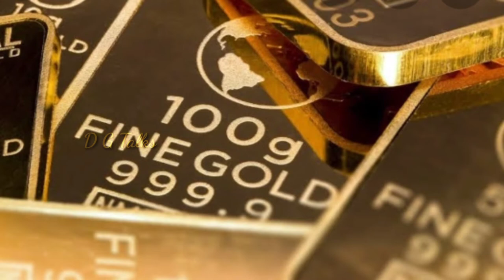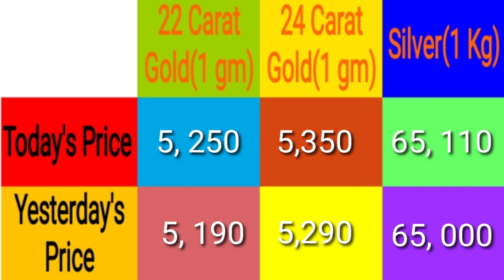Today's Gold Rate || Gold Price in Telugu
The information provided in this channel is based on my knowledge, for general purpose only and no one should considered it as Professional advice.

Thankyou
With love
   DG♥️